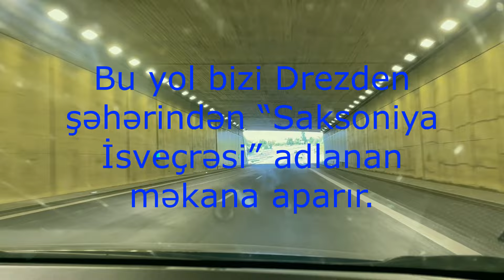Bu filmə sonadək baxın, gözünüz sevinsin.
Yolumuz Drezden şəhərinin 50 km də yerləşən, Almaniyanın 4, ən böyük milli parklarından biri sayılan “Saksoniya İsveçrəsi”adlanan məkanadır.